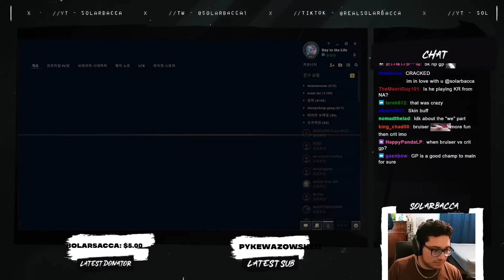SOLARBACCA Gangplank Vs Tryndamere Top - NA Diamond - Patch 13.19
SOLARBACCA Gangplank Vs Tryndamere - NA Diamond - Patch 13.21